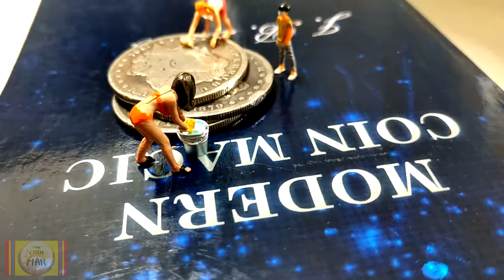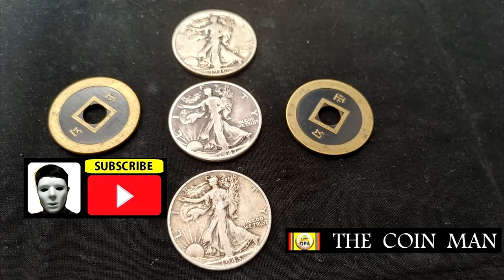COIN MAGIC EXPLANATION 25.